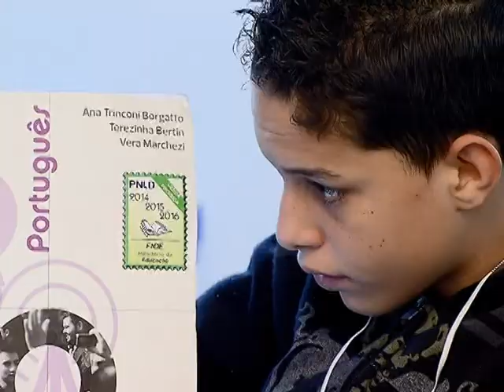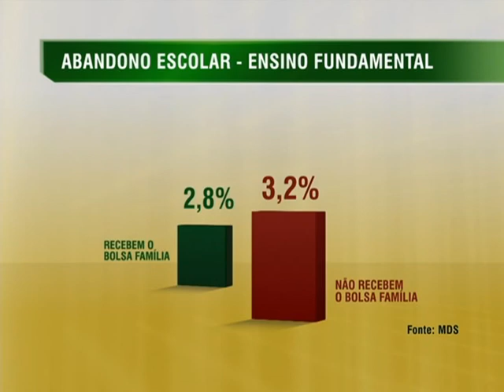Quase 96% dos alunos cumprem frequência mínima exigida por programa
NBR NOTÍCIAS - 21.08.14: Um estudo, divulgado nesta quinta-feira (21), aponta que quase 96% das crianças e adolescentes, entre 6 e 17 anos, beneficiários do Bolsa Família, cumpriram em 2013 a frequência escolar mínima exigida pelo programa. Segundo ainda a pesquisa, os alunos que participam do programa têm menos tendência a evasão escolar. A taxa média de abandono escolar no país é de 2,8%, no caso de alunos que recebem o benefício. O percentual sobe para 3,2% no caso dos estudantes que não são atendidos pelo programa.